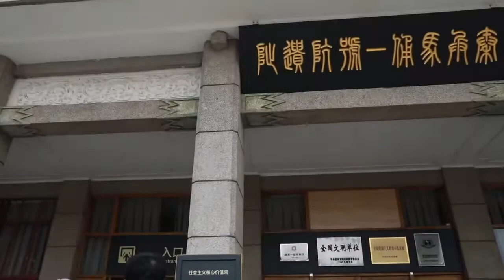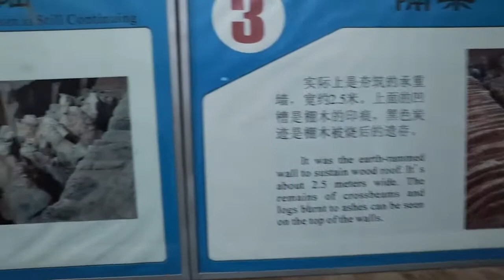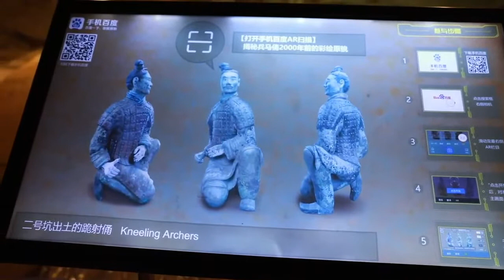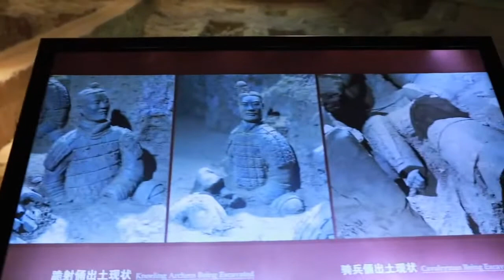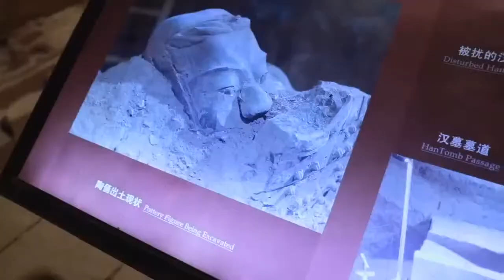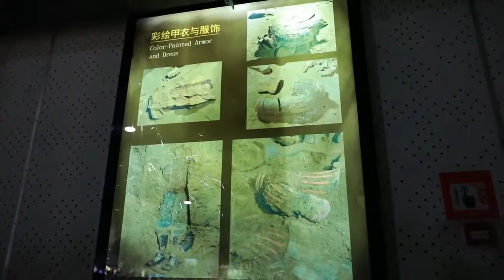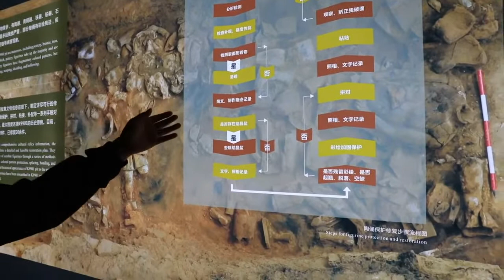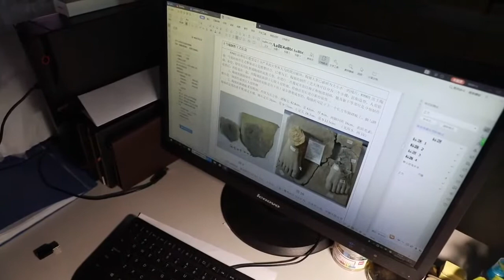Una passeggiata al Museo del’esercito dei Guerrieri di Terracotta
WalkingTour L’esercito dei Guerrieri di Terracotta è considerata l’ottava meraviglia del mondo ed è stato inserito nella lista dei patrimoni culturali mondiali dell’Unesco nel 1987. Sabato 17 aprile alle 09:00, ora italiana, trasmetteremo in diretta una passeggiata al Museo dell’Esercito dei Guerrieri di Terracotta a Xi’an. Vi aspettiamo numerosi.
Per non perdervi le prossime puntate vi invitiamo a seguire la nostra pagina e ad iscrivervi al nostro gruppo su Facebook “China#WalkingTour”.
Buon viaggio!